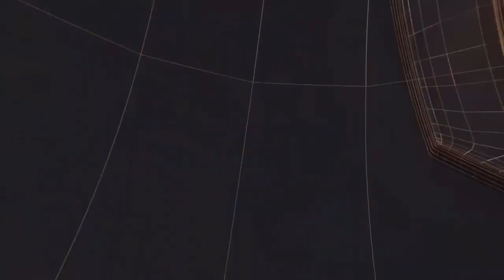प्रखंड ठाकुरगंगटी में मैट्रिक की परीक्षा हर केंद्र पर शांतिपूर्ण परीक्षा हो रहीII TODAY24 NEWSII